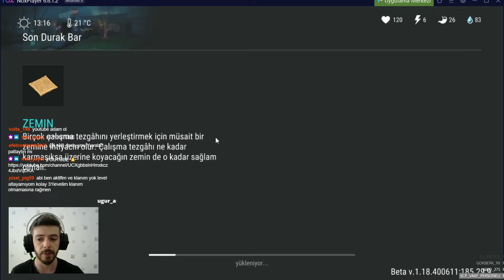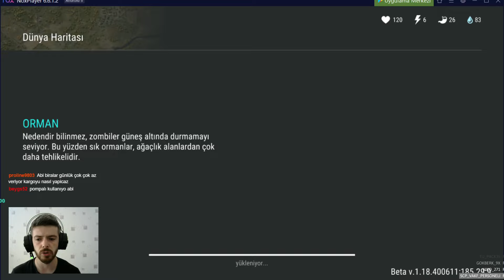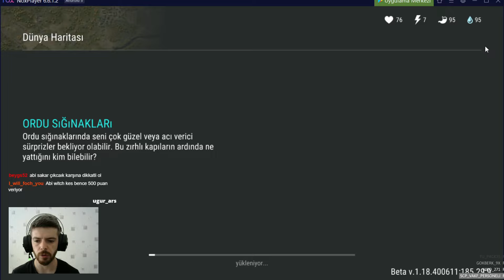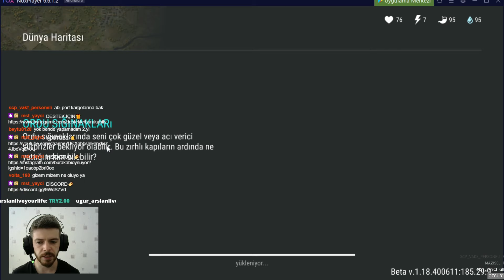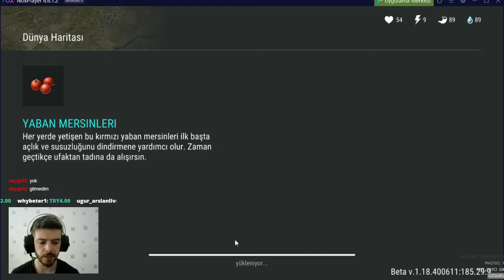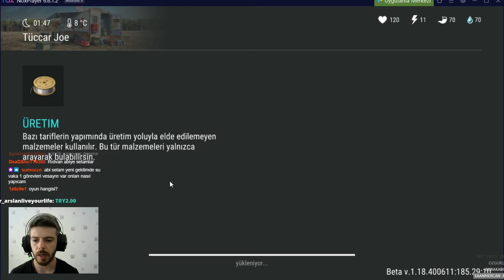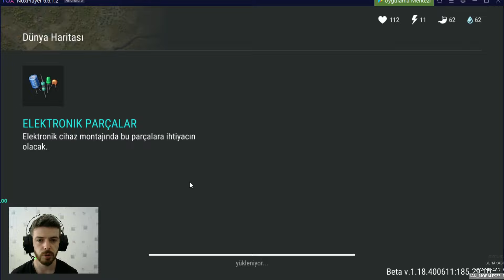SEZON 15 GÖREVLERİ - ŞİŞMAN JOE - VAKA 1 RİSKLİ DURUM - LAST DAY ON EARTH SURVİVAL - PREMİUM ÇEKİLİŞ